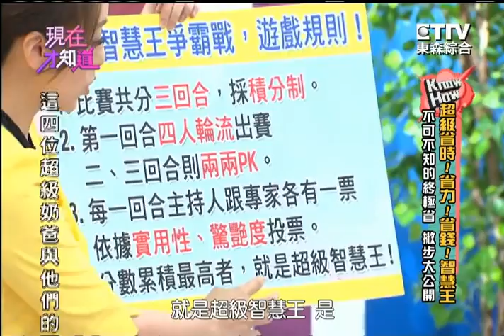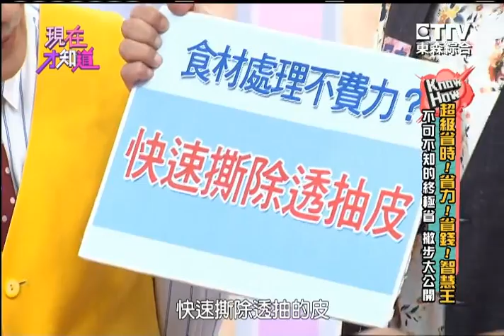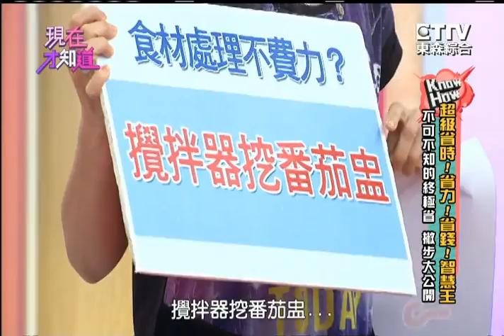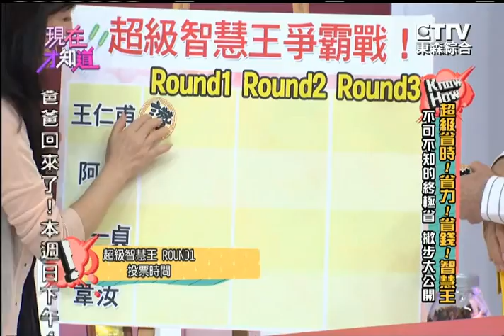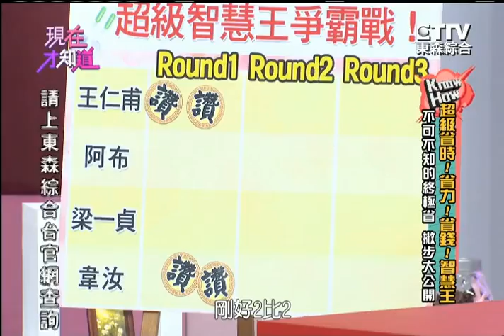超級省時! 省力! 省錢! 誰是智慧王!? 輕鬆去馬鈴薯皮! 跟我這樣做!! 150730 Part1 現在才知道 "Know How"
下班後想自理晚餐, 但是費時又好麻煩! 其實學會料理食材 會更加省時 又美味哦! 專家分享撇步 幫你解除生活煩惱 提升效率更健康!  Part1

超級智慧王爭霸戰 省時省力有夠讚!
藝人: 王仁甫、梁一貞、阿布、韋汝
專家: 林秋香、陳映如

重播：
週一至週四 凌晨2點
週六 上午9點 / 下午3點 / 凌晨3點
週日 上午9點 / 下午3點 / 凌晨2點
精選重播：
週一至週五 上午8點